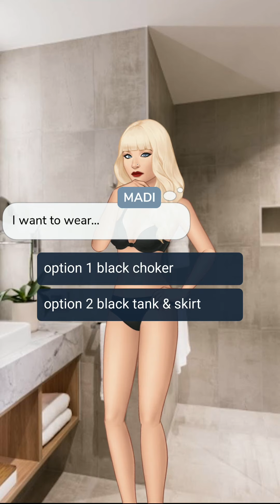Belong to Him (Mafia) | Chapter 8 | Episode Choose Your Story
Forced into Arranged marriage with the ruthless mafia boss Gabriel Russo, with that comes trouble. Will the two opposite people learn how to love each other?

Credit: Kate
Author’s IG: @kate_writesxx

Thumbnail: lara_episode_limelight